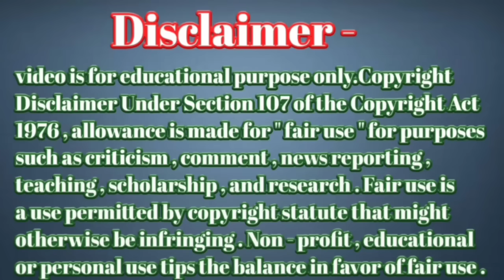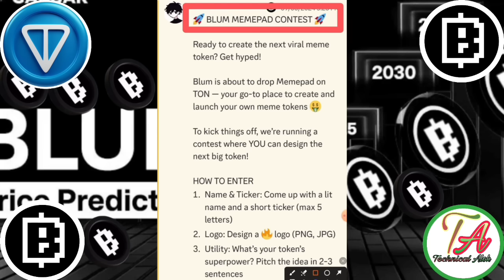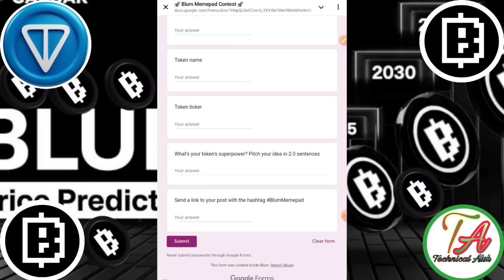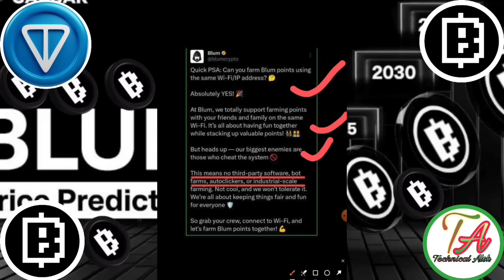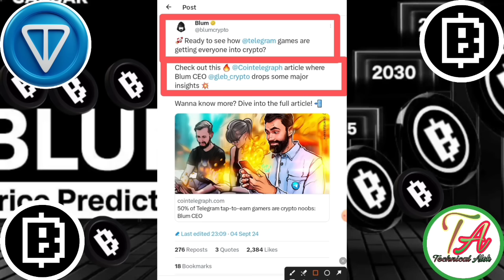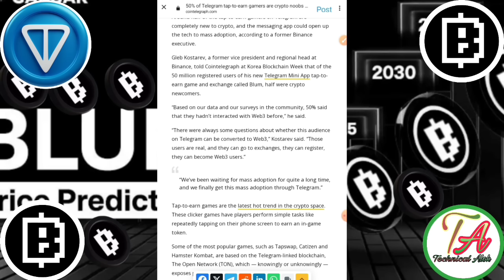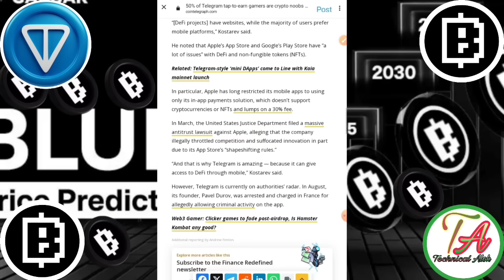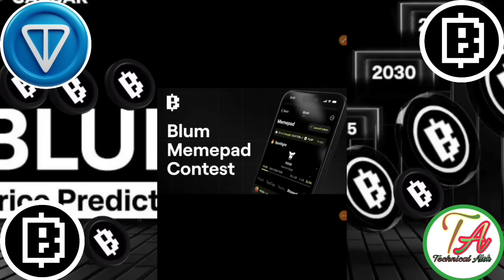Blum Launch MemePad । Blum MemePad Contest। Blum Mining New Update। Blum Account Block।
Blum Coin Mining
Link=} telegram

       Please।    =} 🔔🔔🔔🔔
                      CHANNAL
     Thanks
                  For